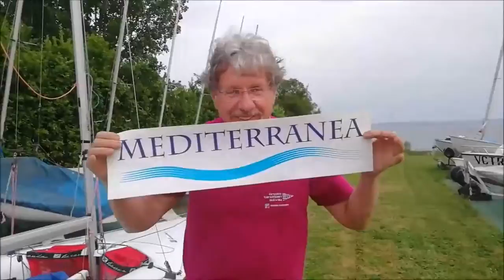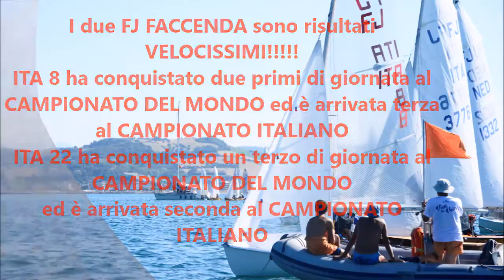E' nato il Flying Junior targato FACCENDA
Breve racconto di un bellissimo periodo trascorso in cantiere per seguire la nascita di questa fantastica barca.